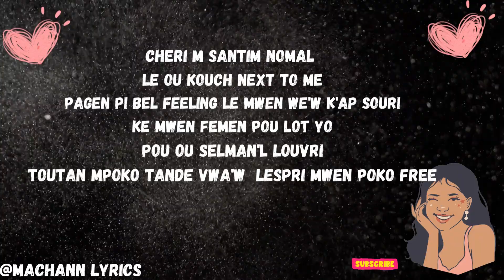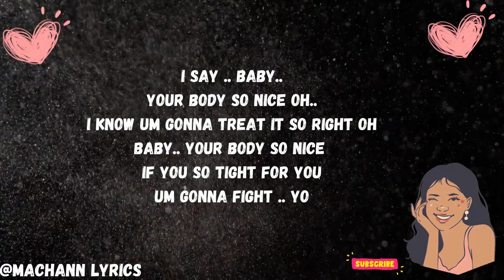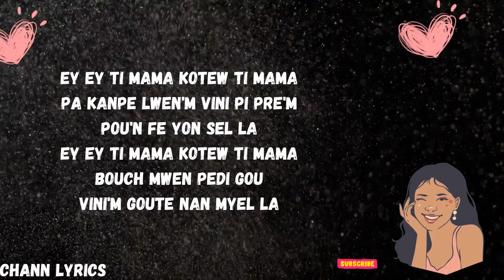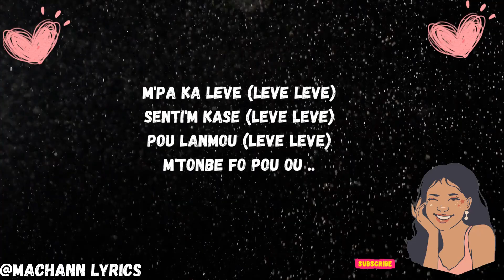KENNY HAITI TONBE LYRICS